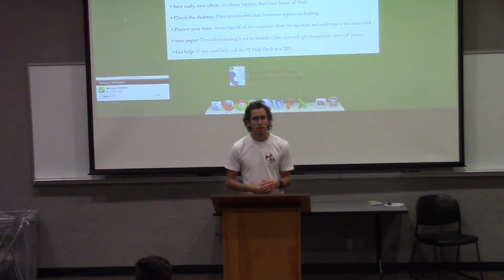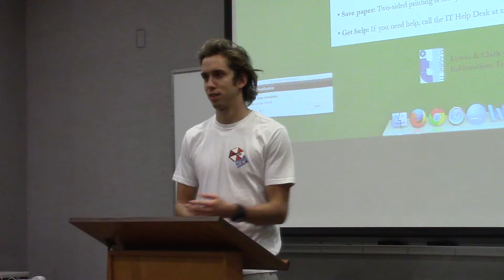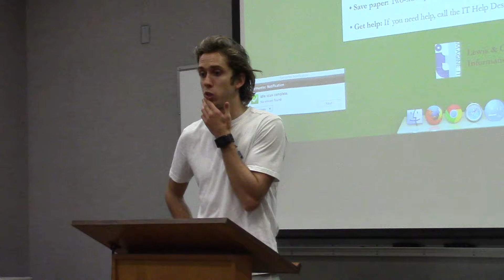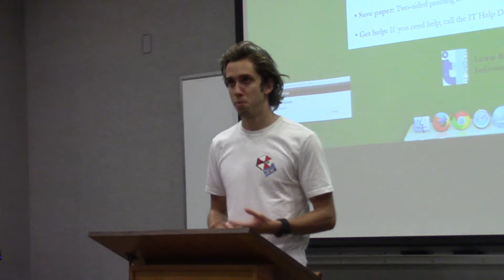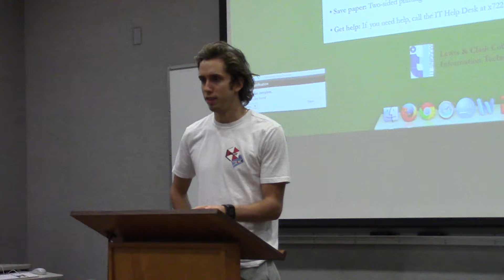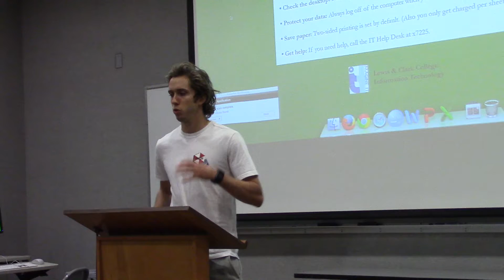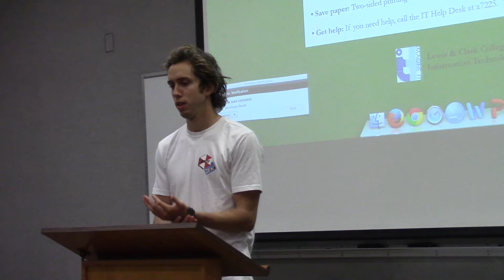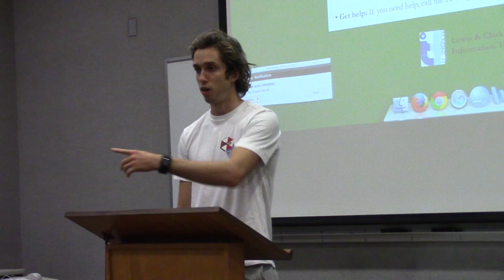Elijah Greer at the Youth Runner Middle School Camp - Part 1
Great to have 800 meter runner Elijah Greer drop by to share his experiences and advice with the Youth Runner Campers.